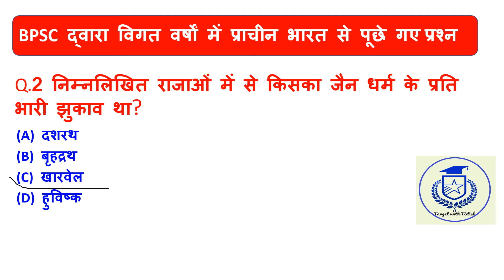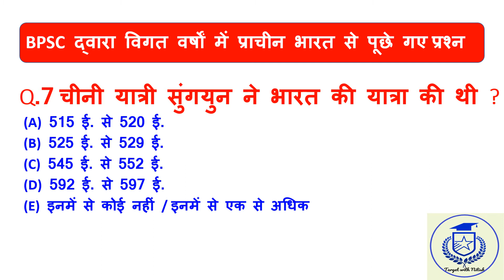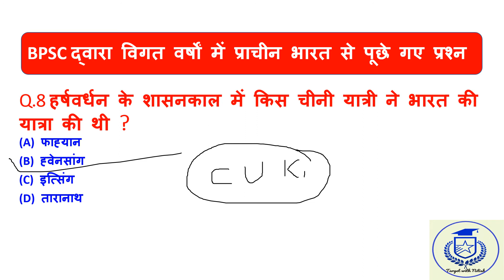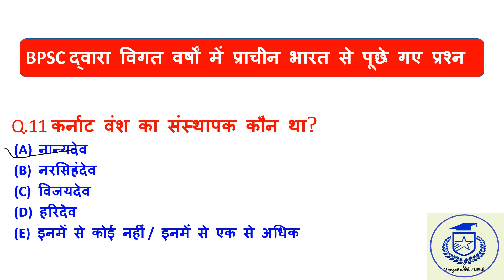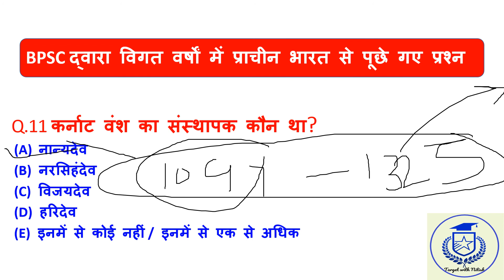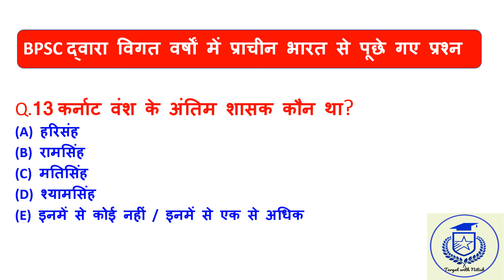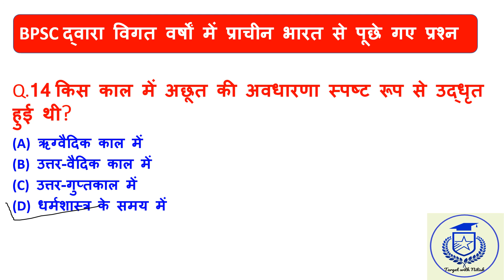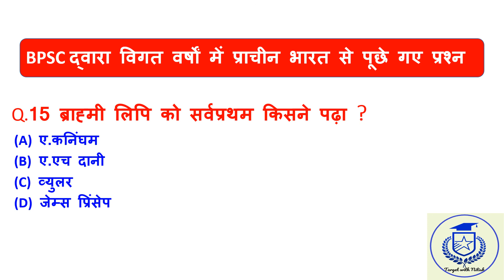FOR 66th BPSC । PREVIOUS YEARS QUESTION । ANCIENT HISTORY